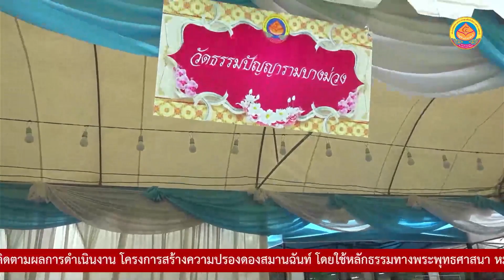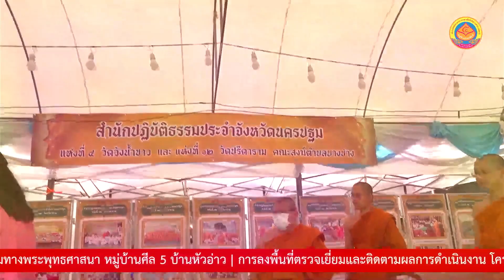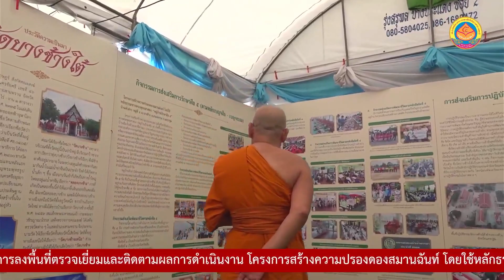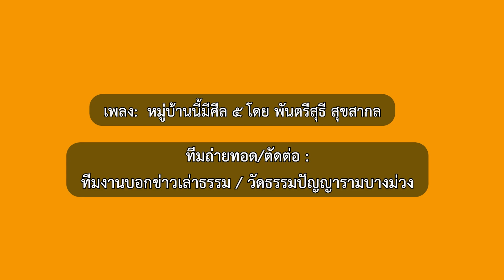โครงการสร้างความปรองดองสมานฉันท์ โดยใช้หลักธรรมทางพระพุทธศาสนา "หมู่บ้านรักษาศีล 5"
วันอังคารที่ 5 กันยายน พ.ศ. 2566
การลงพื้นที่ตรวจเยี่ยมและติดตามผลการดำเนินงาน โครงการสร้างความปรองดองสมานฉันท์ โดยใช้หลักธรรมทางพระพุทธศาสนา "หมู่บ้านรักษาศีล 5" บ้านหัวอ่าว  ณ วัดบางช้างใต้ อำเภอสามพราน จังหวัดนครปฐม